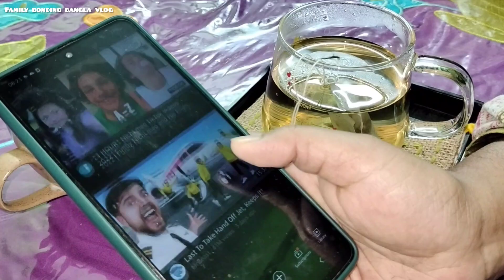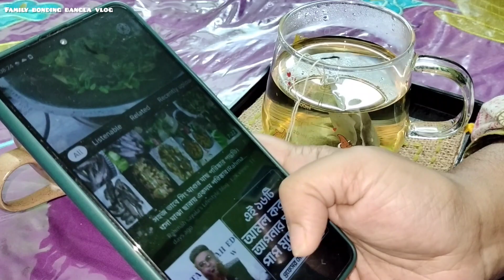যেকোনো কাজ করার আগে পরিকল্পনা করা থাকলে কাজগুলো সহজ হয়||আমার সারাদিনের রুটিন||my full day routine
যেকোনো কাজ করার আগে পরিকল্পনা করা থাকলে কাজগুলো সহজ হয়|।আমার সারাদিনের রুটিন। full day routine.